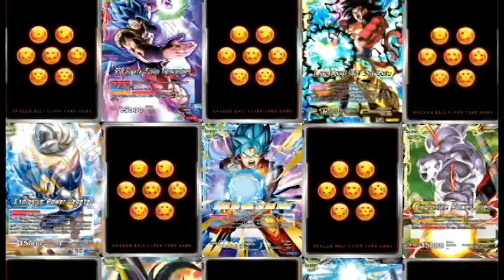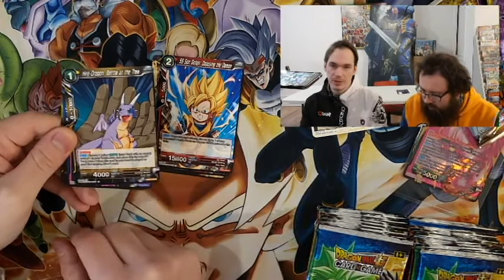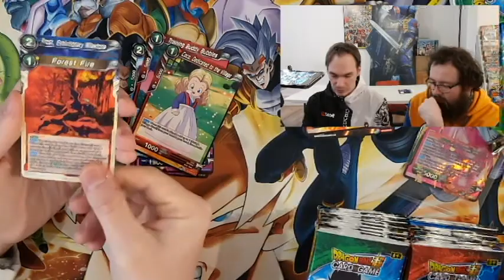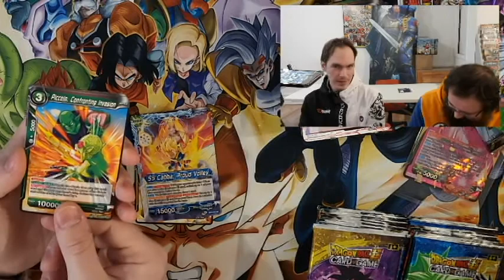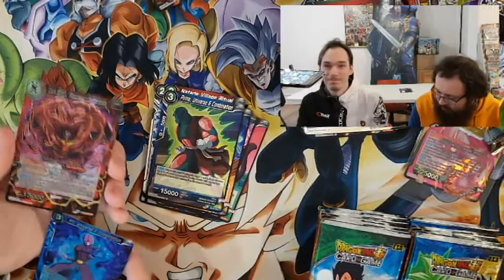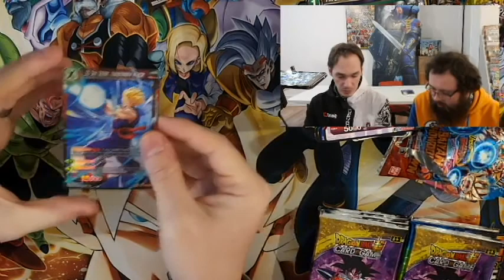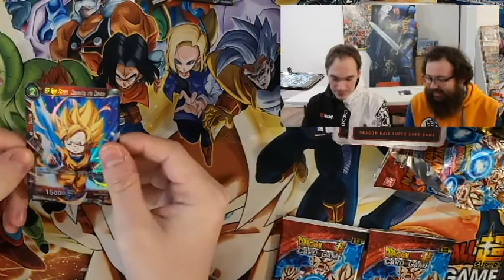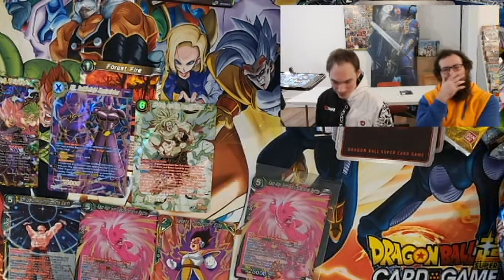Saiyan Showdown Box Opening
Today Ali and Ryan open  Saiyan Showdown and oh boy what amazing pulls.